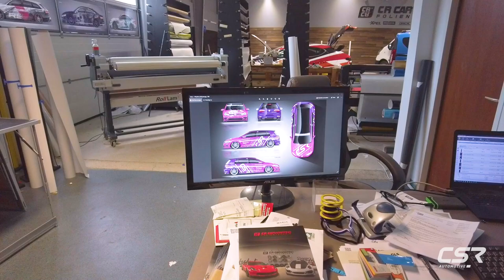Showcar Projekt Teil 4: Folierung bei CR Carwrapping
Wir bringen unseren Golf 7R nach Würzburg zu CR Carwrapping. Im Video bekommt ihr von Chris ein paar Insights 🤓 und Infos zum Thema Fahrzeugfolierung. Wir fanden es super interessant und das Ergebnis ist echt der Hammer.